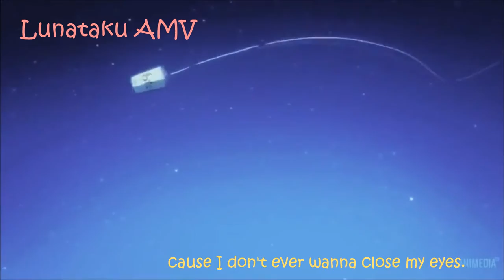【RL】►ANIMEMIX ● Sad Song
Hello everybody
It was a long time ago but now I have a new Amv for you ♥

Its for the people how lost a good friend and must say goodbye...